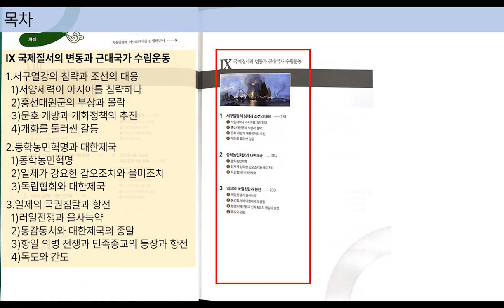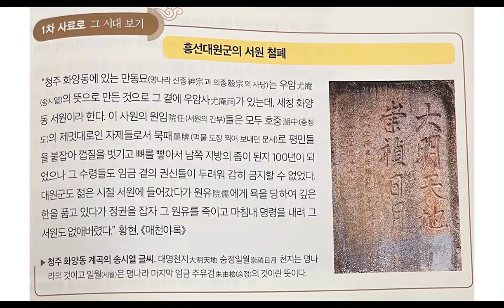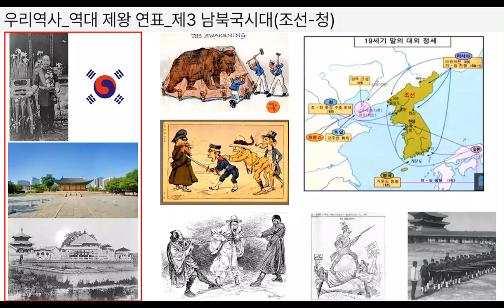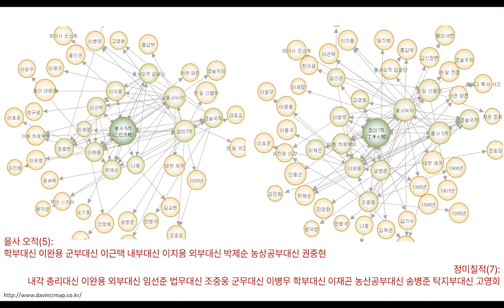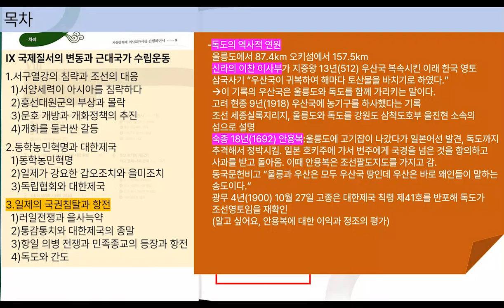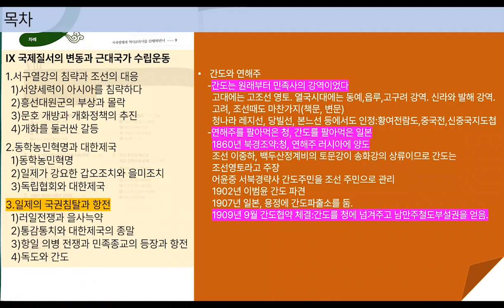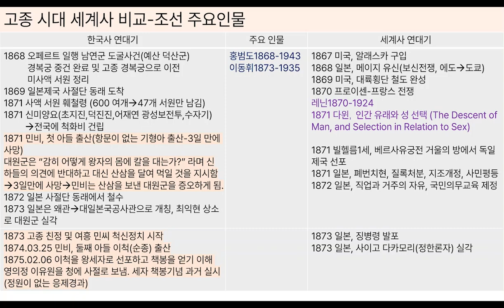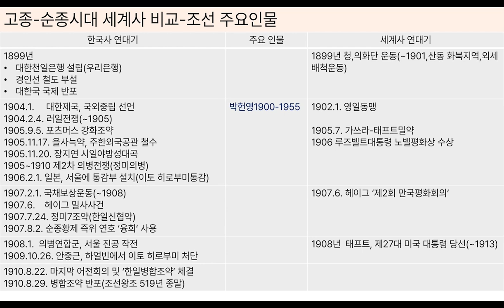[교과서]한가람역사문화연구소_대한민국 역사교과서9.국제질서의 변동과 근대국가 수립운동1863-1910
온 국민을 위한 대한민국 역사교과서9.국제질서의 변동과 근대국가 수립운동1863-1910
/한가람역사문화연구소
/이덕일 소장